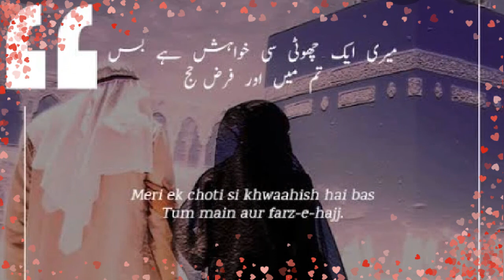hajj mubarak#hajj poetry#hajj wishes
hajj Mubarak
hajj wishes
hajj poetry
hajj e Akbar
hajj quotes
hajj Urdu quotes
hajj Urdu poetry